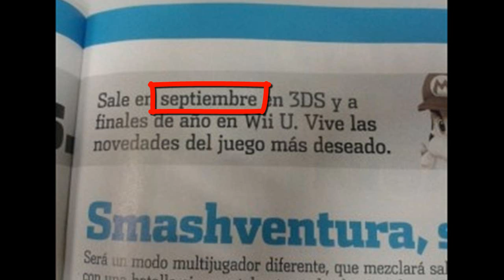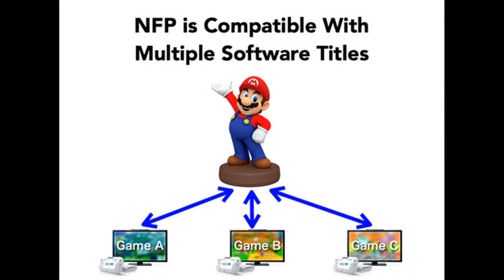Gamer's Week: Watch Dogs doch schlecht? + Youtube kauft Twitch? + Zenimax vs Oculus!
Wenns euch gefällt, bitte helft das Video zu verbreiten!

Links:
Offizielle Hyrule Warriors Seite:

(except my voice obviously)